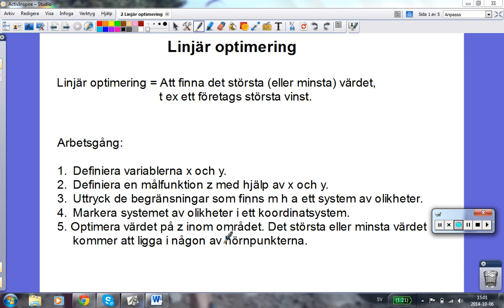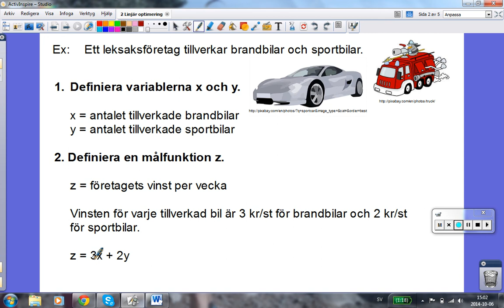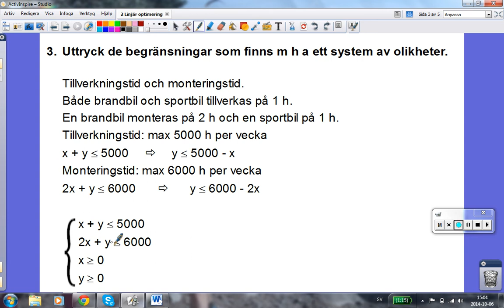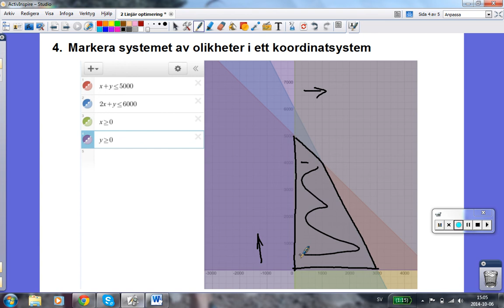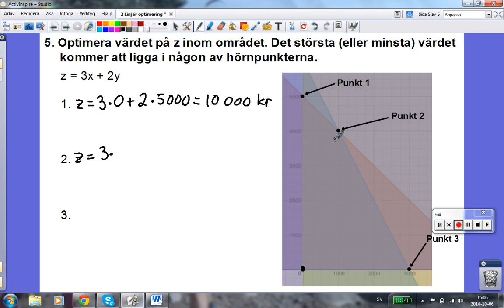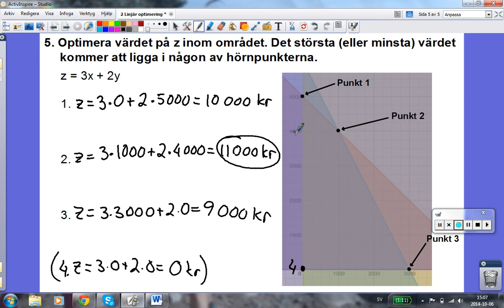2 Linjär optimering